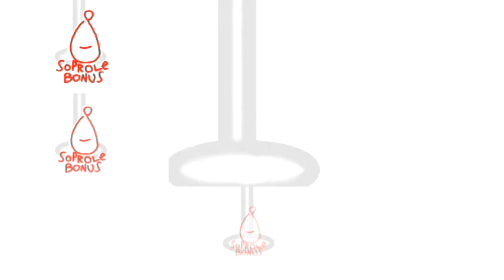Soprole Bonus Sparta Extended Remix